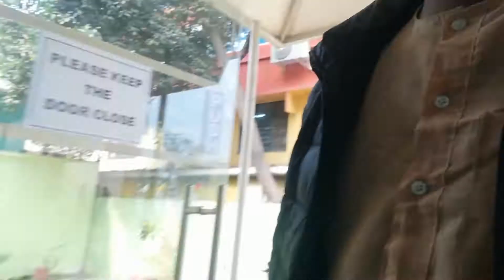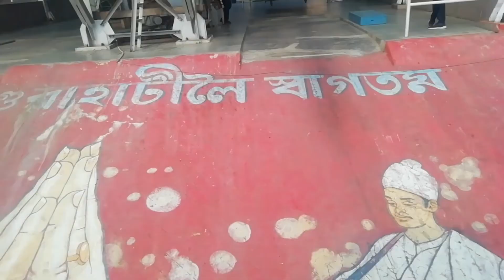Captivating Moments on Guwahati Rope Way: First-Ever Video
Guwahati Rope Way experience - ৰোপোৱে ৰ প্ৰথম video